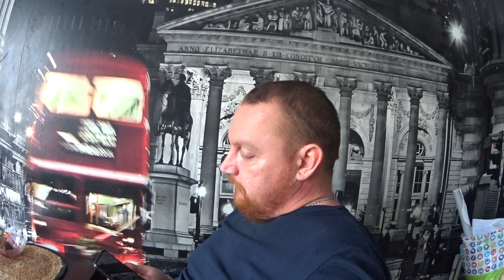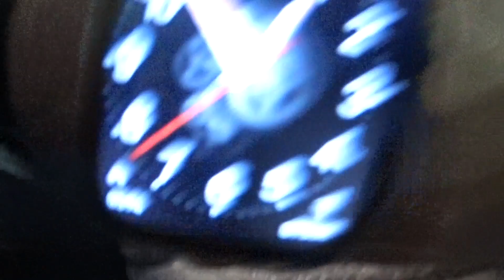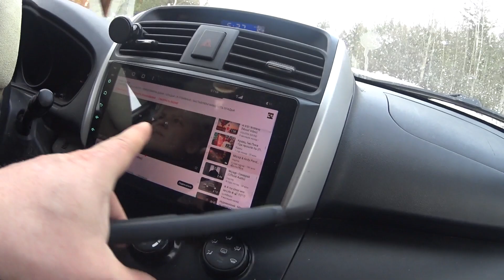ДРАНИКИ С НАЧИНКОЙ / НА ЧУГУННОЙ СКОВОРОДЕ / ГОТОВИТ ДОМА / РАБОТА ДОМ 🏚 ДОМ РАБОТА.